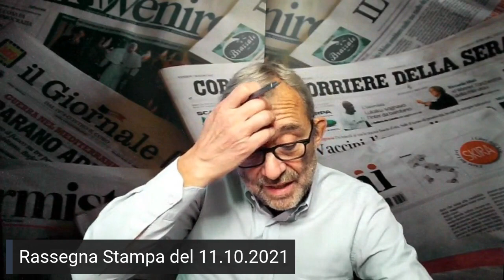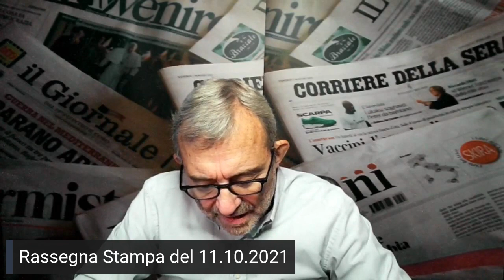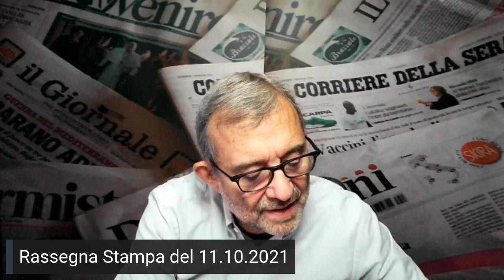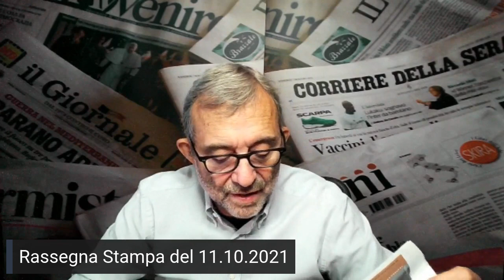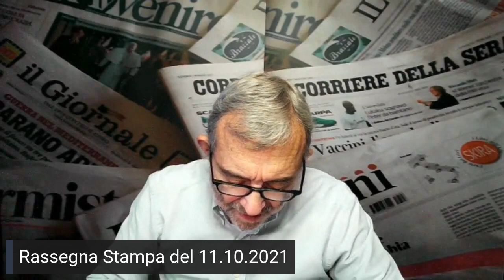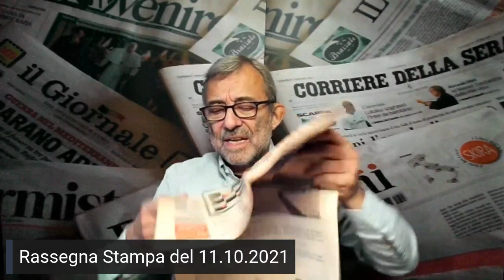IVlive - Rassegna stampa con Roberto Giachetti (11.10.21)